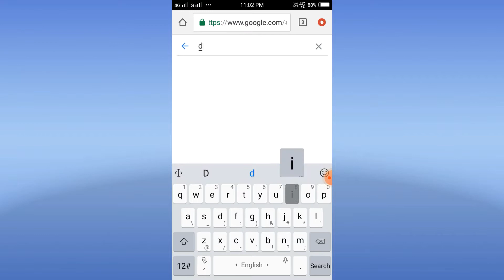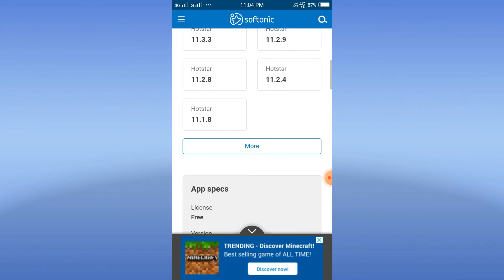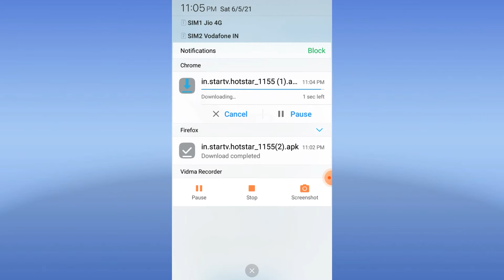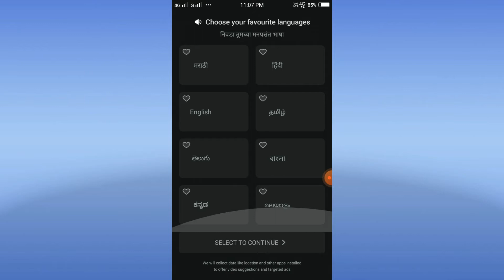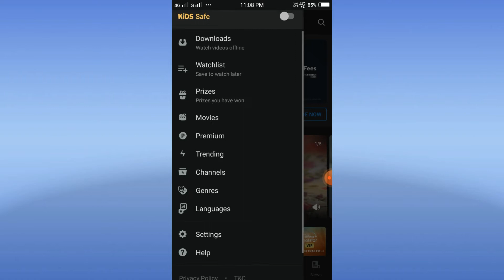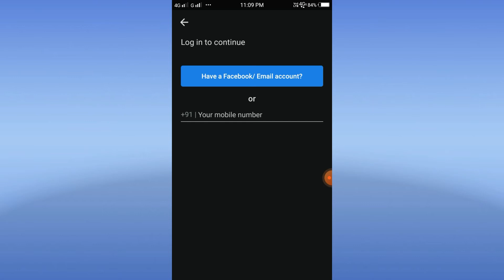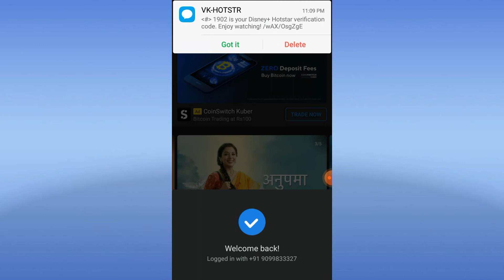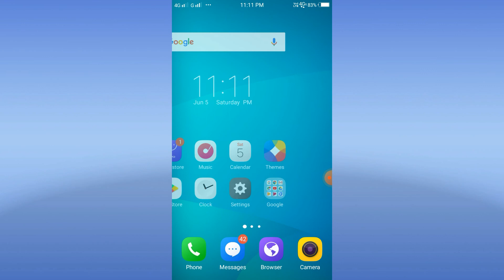Disney Puls hotstar 2021 - new update version download । how to install hotstar apk.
Hello dosto
       Good morning everyone aajk hum aapke like ek was video Lake aaye  hai  Jisme aapko aapko hotstar new version kaise download karna hai uske bare me bataya hai  or kaise install karna hai would bhi bataya hai to video pura dekho or achha lage to like share subscribe karna OK.

Disney Puls hotstar 2021 - new update version download । how to download hotstar apk.

what's new

We regularly update our app to provide you an awesome video watching experience. To make sure you don't miss a thing, just keep your Updates turned on.

Watch the latest and best of Live Sports, TV and Movies in multiple languages.

Disney+Hotstar is your go to video streaming app for the best of live sports, TV shows and movies.

Enjoy unlimited access to 100,000 hours of TV shows and movies from India and across the world, Star India TV shows, every major sporting event like the upcoming VIVO IPL 2021 and T20 World Cup and exclusive Hotstar Specials produced by us.
For our users in India, we also bring you the world’s best stories from Disney, Pixar, Star Wars and Marvel studios (Disney+). We’ve also dubbed them in Indian languages like Hindi, Tamil and Telugu!

You can watch on Hotstar:
For Free: Thousands of hours of some of the most popular Indian Movies, Star TV Shows, Previews & Highlights of cricket and other sports, and the latest News.
By subscribing to Disney+ Hotstar VIP: Disney+ shows and movies in dubbed vernacular languages, unrestricted access to live sports (like Dream11 IPL, Premier League, Formula 1 and Tennis), latest Star TV serials before they premiere on TV,  latest Bollywood movies, our exclusive library of shows we’ve produced as Hotstar Specials.

What you’ll love on Hotstar:

A. For Sports Enthusiasts:

VIVO IPL 2021, T20 World Cup

For VIVO IPL 2021, Watch ‘N Play is back with exciting features such as The Social Feed, where you can chat as you play, and invite friends.

Some of the other popular tournaments in Hotstar are Premier League (PL), Indian Super League (ISL), Pro Kabaddi League (PKL) & Tennis Grand Slams.

B.The world’s best stories from Disney+:

For our India users we’re bringing the world’s best stories from the best storytellers at Disney, Marvel, Pixar and Star Wars. 200+ movies, 100+ shows and 30+ originals!

Superhero movies & shows: Avengers Infinity War, Iron Man, Marvel Assemble, Hulk etc.

Disney+ originals: The Mandalorian, Togo, High School Musical and more.

C. For Movie Buffs:
Hollywood movies:
Stuber, Alita and more!
Bollywood movies:
Chhapaak, Tanhaji, Housefull 4 and more!
Vernacular Movies:
Anbudan Appavukku, Jamai Badal, Bangalore Days etc.

D. For Binge-watchers:
Hindi Shows:
Nazar 2, Kasautii Zindagii Kay, RadhaKrishnn etc.
English Shows:
Killing Eve, Game of Thrones (GOT), Chernobyl, Modern Family etc.
Vernacular Shows:
Pandian Stores, Karthika Deepam, Bigg Boss Malayalam, etc.

E.Hotstar Specials:
Bold, authentic and exclusive stories. Watch our latest, Special Ops and Out of Love.

E.Kids content:
Best of the world of Animation including Frozen II,  Aladdin, Toy Story 4, Lion King and shows such as Mickey Mouse Clubhouse, Art Attack, and more.
Use our Kids mode so your child only gets to see content suitable for her.

E. Live TV & News channels:
Stream news channels like:
• Aaj Tak
• Republic TV
• ABP News
And channels like:
• Star Plus
• Star Bharat
• Star Sports
• HBO
• Star World
• Star Maa
• Star Vijay

If you subscribe to Disney+ Hotstar via iTunes, payment will be charged to your iTunes Account at confirmation of purchase and your membership will automatically renew monthly/yearly unless turned off at least 24 hours before the end of the current period. Subscription will be renewed within 24-hours before the end of each period at the rate of your selected plan. Turn off auto-renewal anytime by going to My Account or through iTunes.